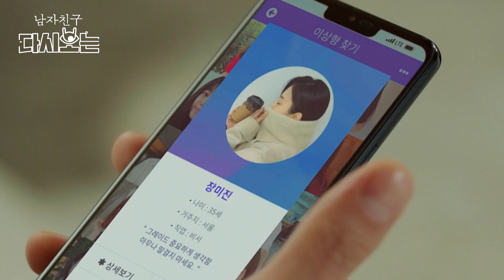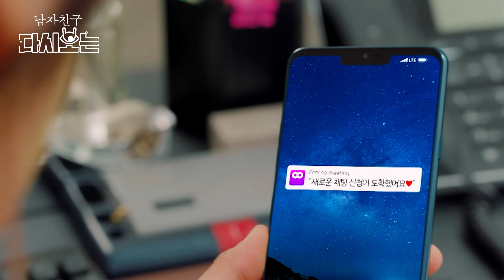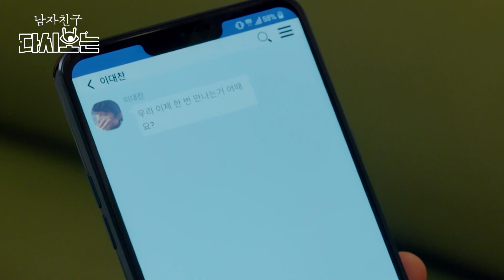앙숙인 두 사람이 소개팅 어플로 다시 만났다ㅋㅋㅋ 김주헌 보자마자 눈 빛 바뀌는 곽선영 | 다시보는남자친구